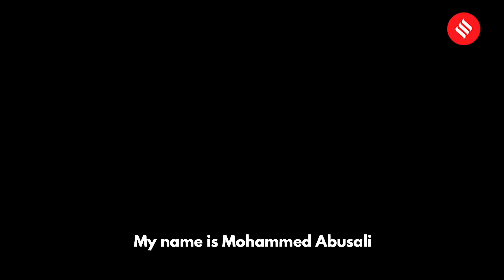113 வயதிலும் அசராமல் உழைத்து வியப்பில் ஆழ்த்தும் மிட்டாய் தாத்தா...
பொய் சொல்ல கூடாது,திருட கூடாது, உழைப்பே உயர்வு என்கிறார் 113 வயது மிட்டாய் தாத்தா